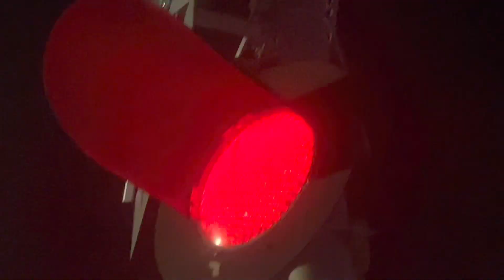UP manifest train- N gore ave, Webster groves, Mo